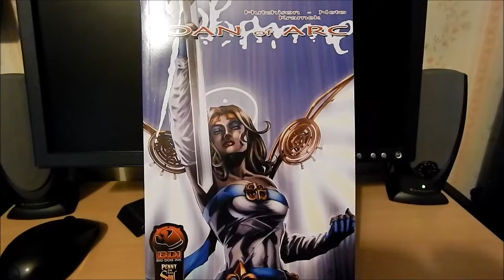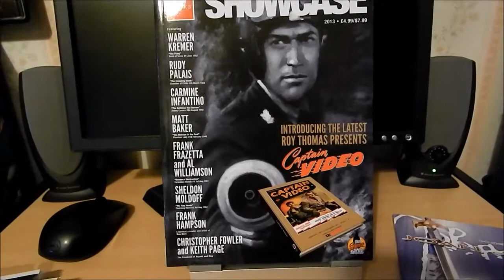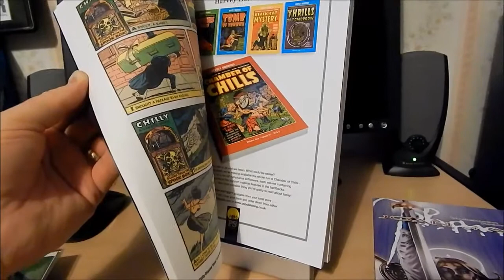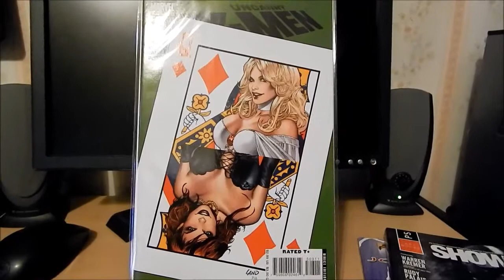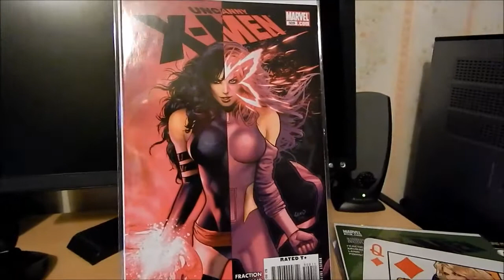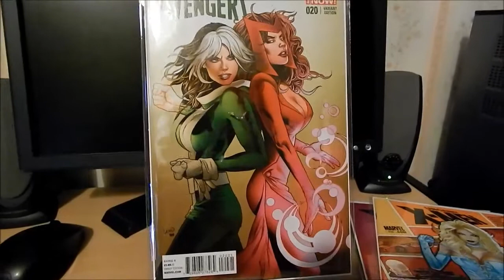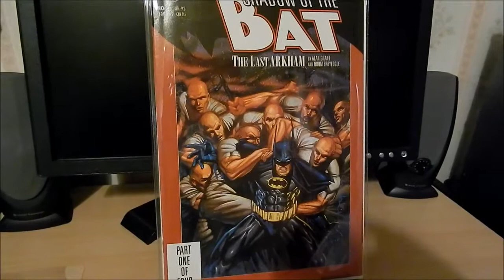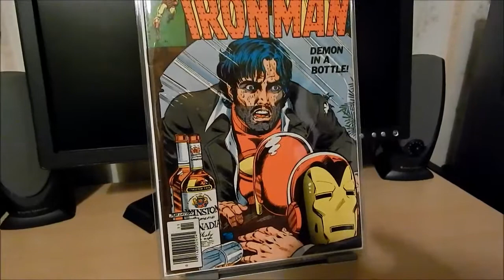Bag & Board Issue #2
A Christmas Special. Well, you can see a Christmas tree!